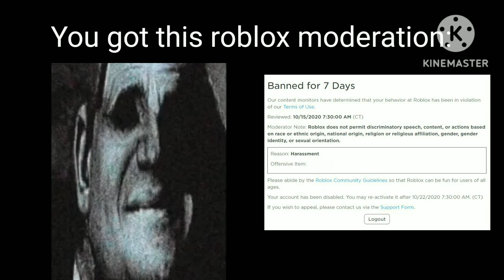You got this Roblox Moderation: [MIBU]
My roblox group: Matvey's Hangout Group
My roblox user: PhoodyMinUS

That's all of that description, see ya guys! 😉